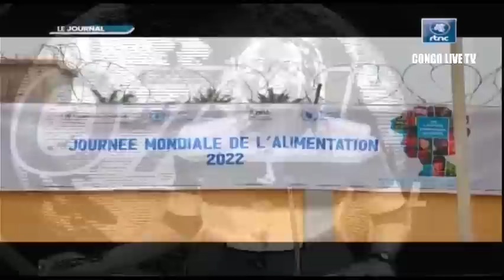🔴RDC : SUIVEZ LE GRAND JOURNAL DE CE MERCREDI LE 19.10.2022 RTNC EDITION 07H00